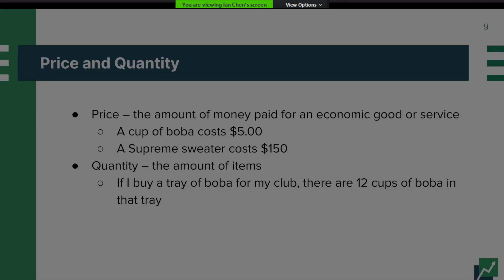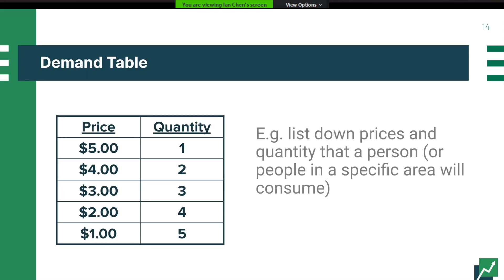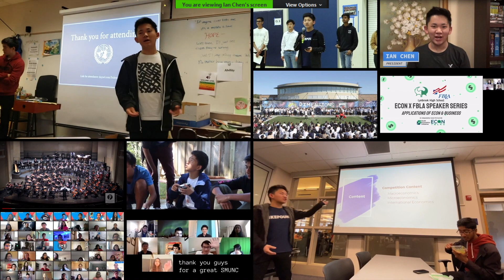[REJECTED T-T] Ian Chen - M&TSI 2021 Application Video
Heyo! Unfortunately I was rejected but thanks so much for checking out my M&TSI application video :D hope you enjoyed the cringy IMovie Animations and fake Zoom UI :P